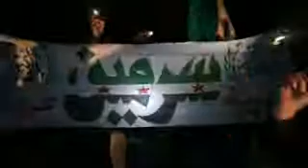إدلب - سرمين || مظاهرة مسائية ردا على الخطاب 10-1-2012 جـ1